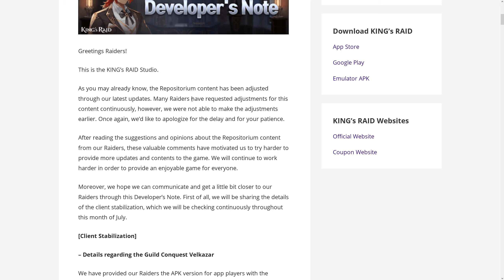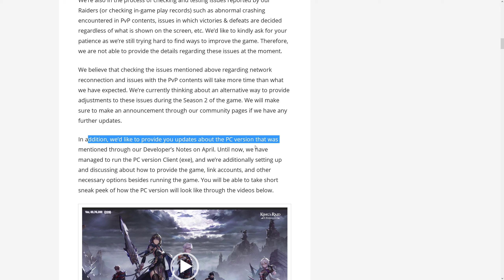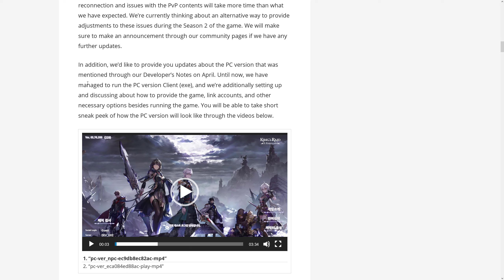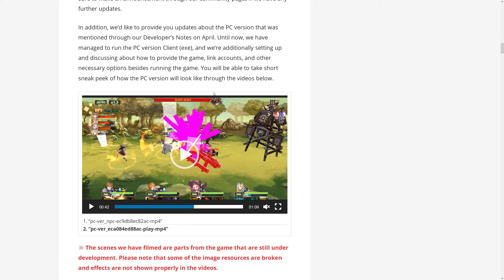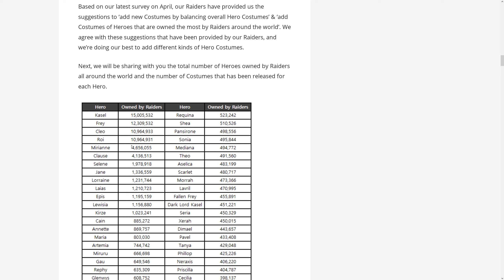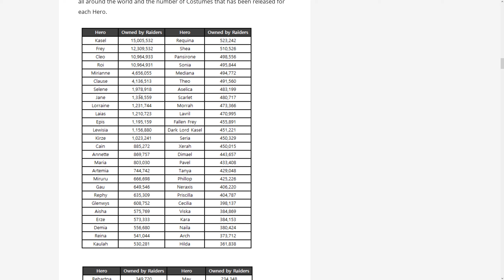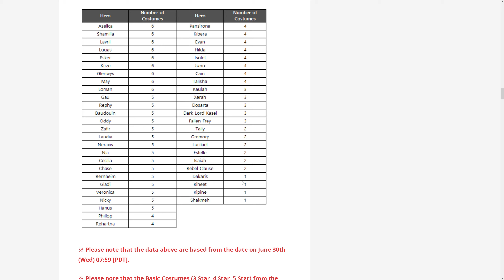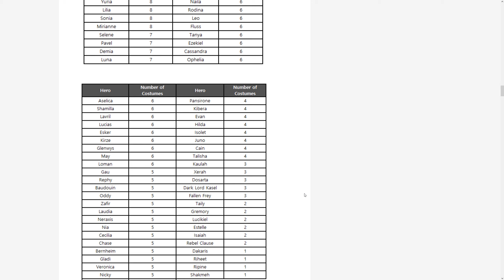King's Raid - Developer’s Note – July 2021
Hi All,
Vespa shared their Dev note for July, so reflecting/commenting on it a bit, especially interesting are the character and costume numbers.
As always owl the best to you,
Cloudie